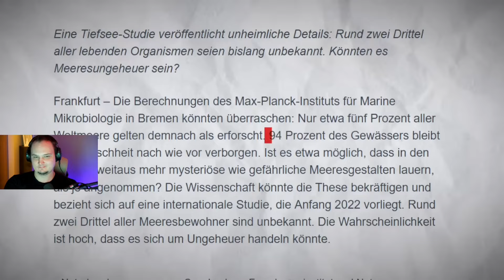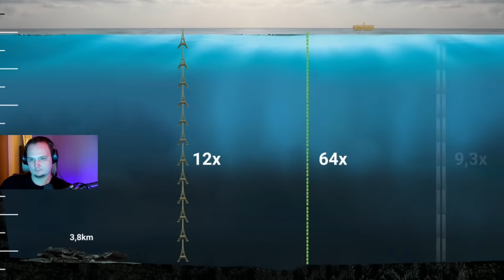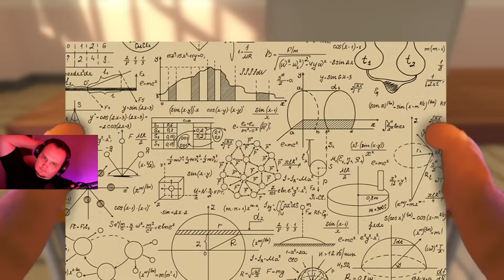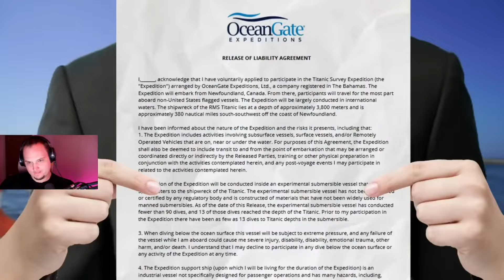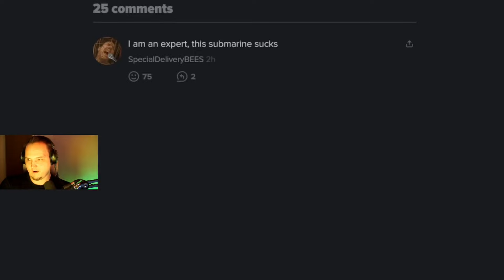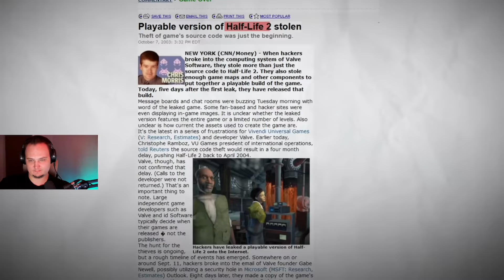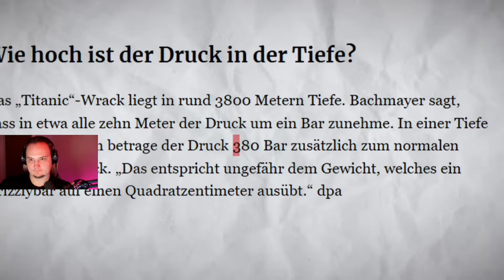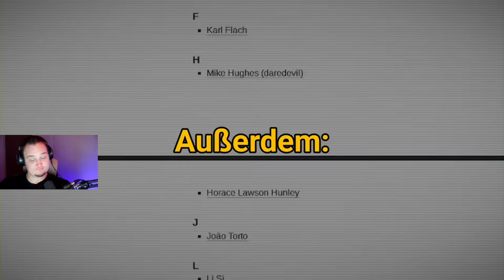Die Tiefen des Meeres | MD7 React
In diesem Video reagiert Moondye7 auf das Jules video über das Oceangate u-boot Problem.  Es handelt sich um ein Fanmade Kanal. Moondye7 ist nicht der Betreiber des Kanals und hat keine direkten Einfluss auf die Uploads. Bitte keine Beleidigungen, keine politischen/religiösen Themen, kein Spam, lasst uns einfach alle miteinander Spaß haben. widepeepoHappy